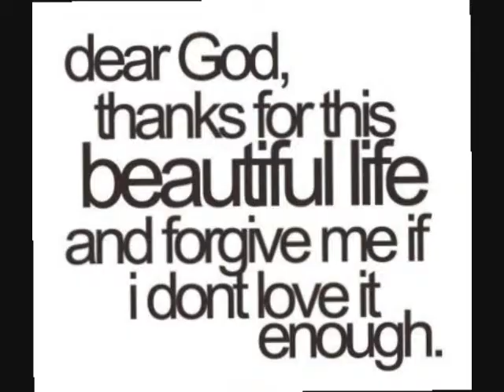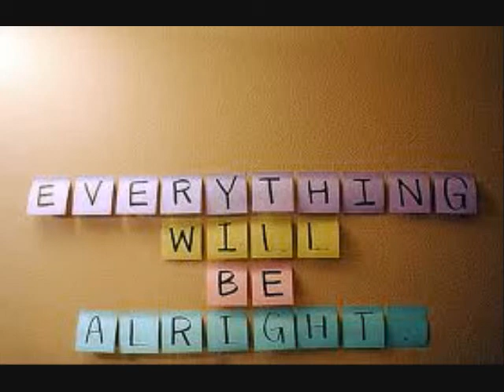Running Away..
2006
vocal and written by:saleena smith
intrumental: d.edwards